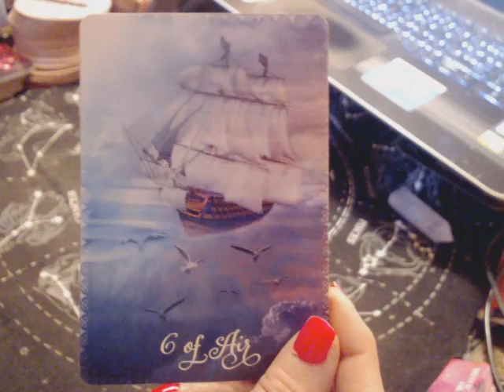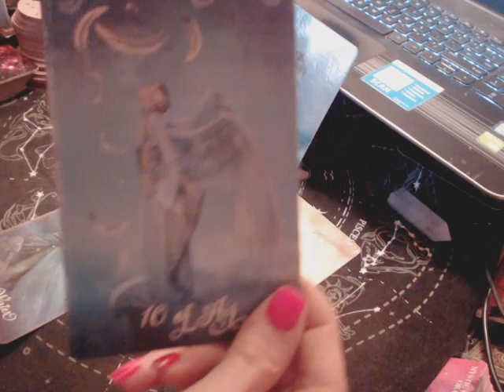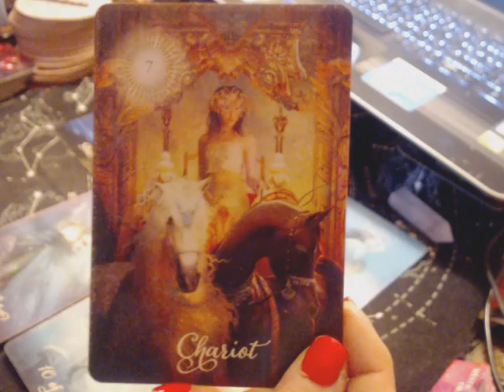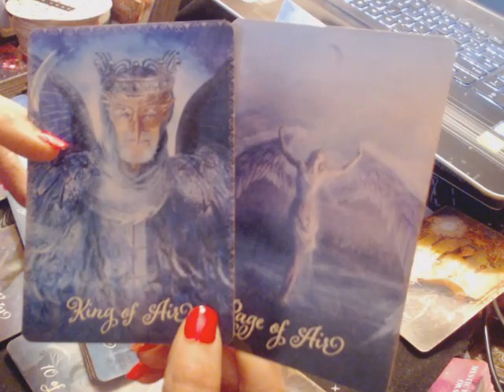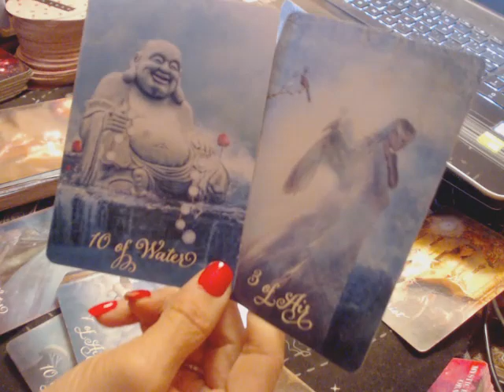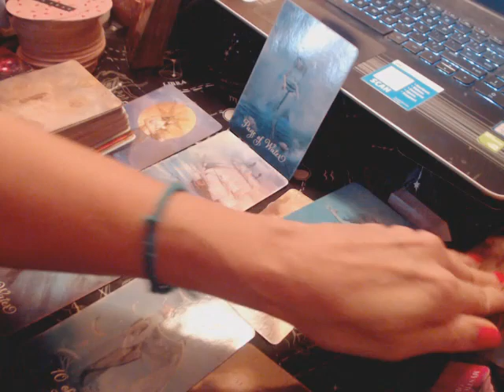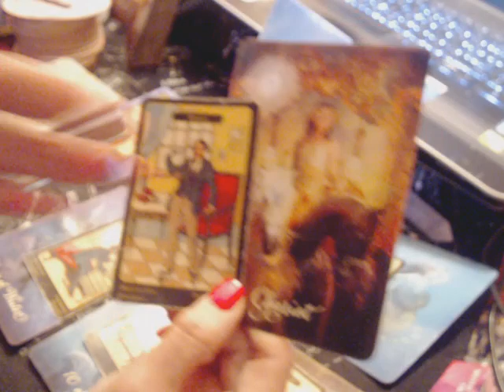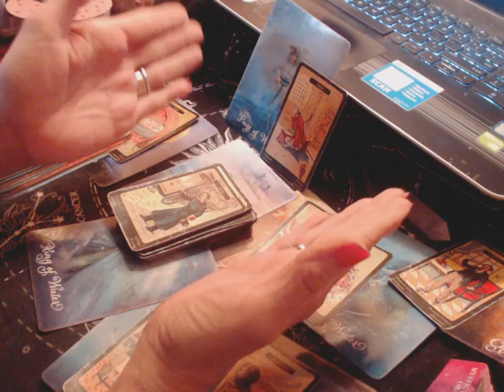VIRGO - Week of May 2-8, 2022 - (Relationship Reading!)